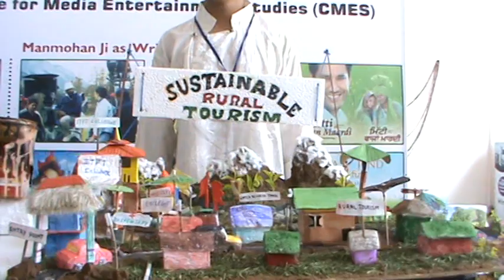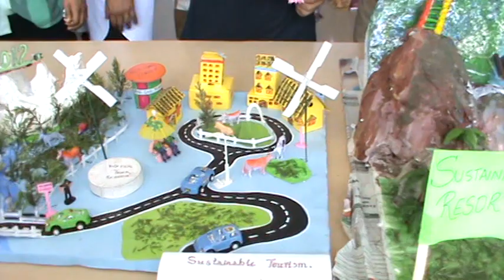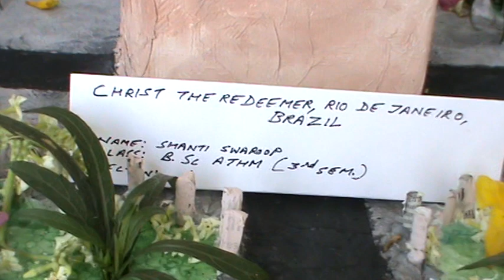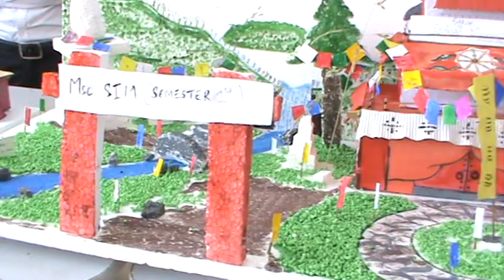ITFT Students Showing Project in Different Areas